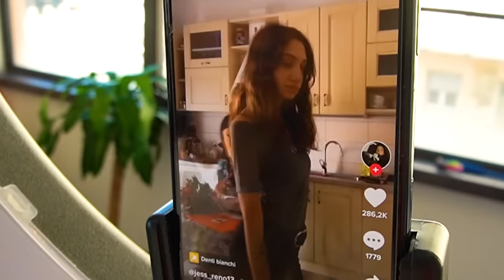UNA TIKTOKER FAMOSA CI INSEGNA A FARE I TIK TOK!!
Una tiktoker famosa è venuta in casa nostra e ci ha insegnato a fare i Tik tok! Secondo voi è stato più bravo Matti o Ninna?